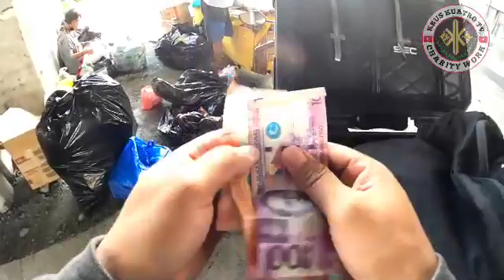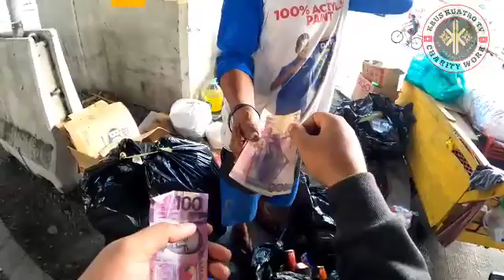HINUGUTAN AKO NI TATAY ! KRUSKUATROTV CHARITY WORK